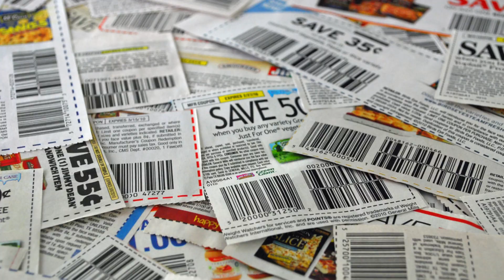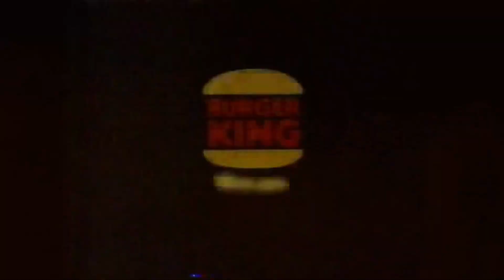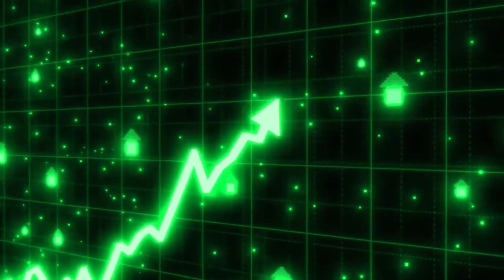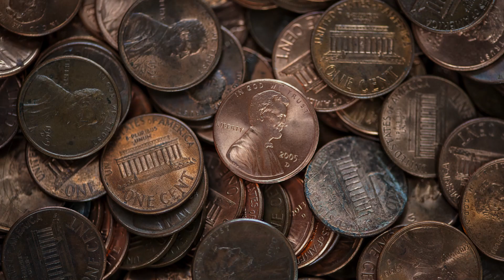What REALLY happened to Dollar Menu?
In today's video we look at the rise and fall of dollar menu. Keep watching to see the rise and fall of the dollar menu,dollar menu,rise and fall,mcdonalds dollar menu,the rise and fall of planet hollywood,the rise and fall of mcdonald's arch deluxe,history of the dollar menu,fast food dollar menu,mcdonalds dollar menu changes,fast food dollar menus,millennials and dollar menus,dollar,what used to be on the dollar menu,why did the dollar menu go away,what happened to the dollar menu?,dollar meal menu,rip dollar menu.

Inspired by The Truth About McDonald's Dollar Value Menu

Inspired by The Rise and Fall of the Dollar Menu

Inspired by The Real Reason Dollar Menus Are Disappearing Across The Country

Inspired by Fast Food Lovers Find The Best Dollar Menu